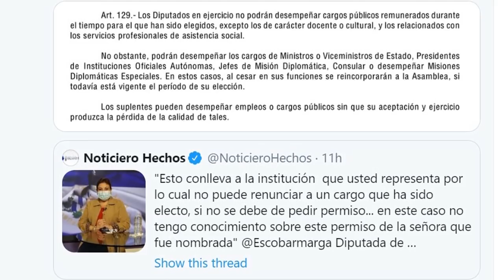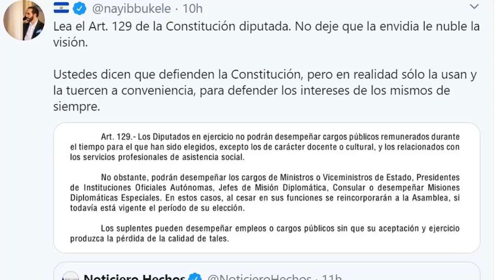La Envidiosa #2. --- Quién Será??